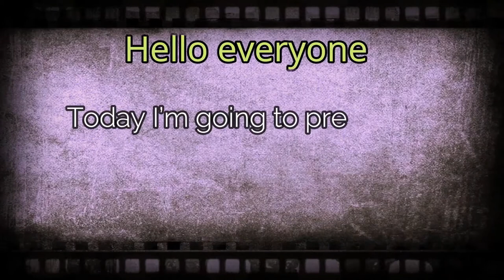The Family in America 1954 TV episode from Harold Tribune World Forum - India Japan Jordan USA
Students from India Japan Jordan and USA students talk about "World we Want"

Vangala Jay Ram from India
Kimiko FUJII - TSUCHIYA  from Japan
Roger AJLUNI from Jordan
Caroline White from United States